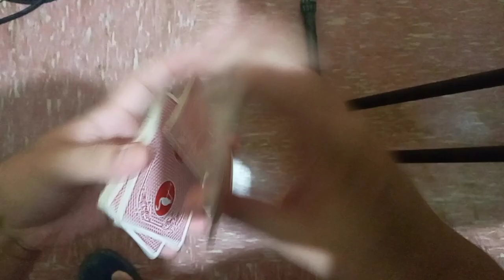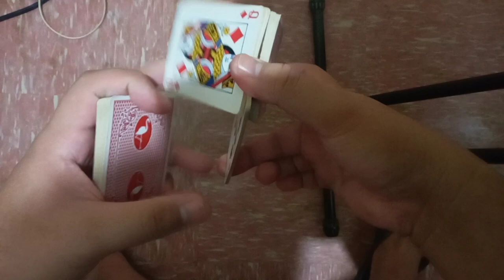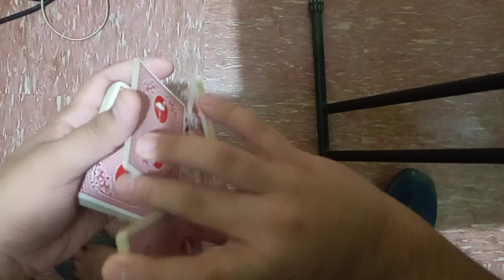Many-scissors False Cut Simple Variation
I just made this up hahaha. Obviously I'm a beginner on this, so feel free to improve this in every aspect like angle of presentation, more packets, flashiness, etc. I don't think this is flashy, but this feels good on hands.

This is also my practice on using Kdenlive. xD

0:00 - Demo
0:22 - Tutorial for right-handed
1:32 - Tutorial for left-handed
2:21 - Final words

False cut
Scissor cut